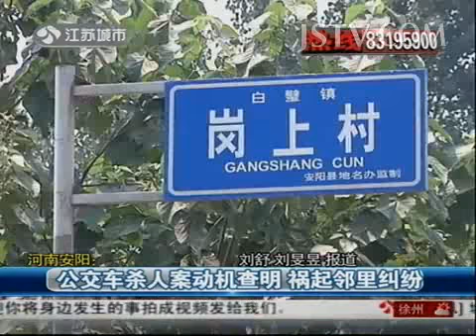法治新闻 河南安阳：公交车杀人案动机查明 祸起邻里纠纷 130821